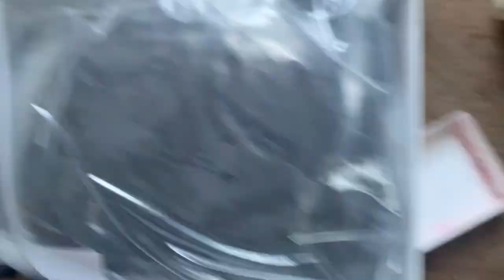JUST LIKE NATURAL HAIR! NO LACE, NO GLUE! | KINKY CURLY HEADBAND WIG ft. EayonHair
Get into this kinky curly headband wig! Beautiful, textured hair for an affordable price! I love headband wigs because they are so beginner-friendly and convenient!

Video Wig Details：
Hair Type: Brazilian Virgin Human Hair .
Texture:3C/4A Kinky Curly BOB
Hair Color: #4
Density: 180%
Length: 16"
Cap Size: Average Cap fits all people
Beginner & Lazy girl Friendly - No Glue - No Lace

{Stay In Touch with Eayon Hair}

GET $5 OFF at the The Hoop Mobb!

H E A D B A N D S
Leopard Headbands
Flower Headbands
Satin Amazon Headbands

H A I R   P R O D U C T S   U S E D
Bin for Headbands

0:00 - Intro
0:20 - Wig Details + Styling
2:14 - PROS
4:00 - CONS?
5:00 - Final Thoughts

Much love,
Gwladys

F A V E   W I G   L O O K B O O K S